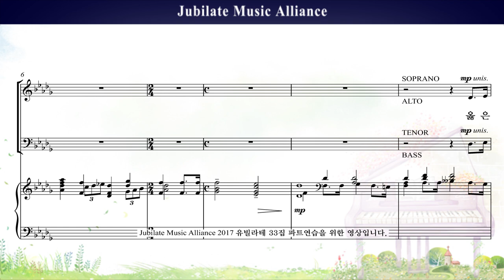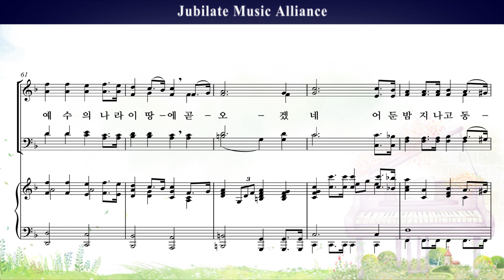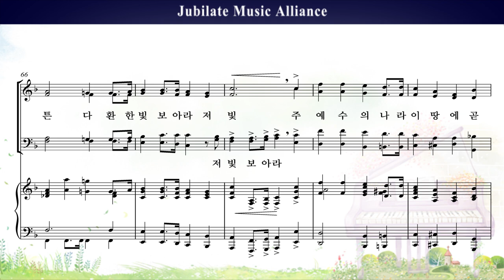[유빌라테 명품성가 33집] 07. 이민형 - 옳은 길 따르라 의의 길을